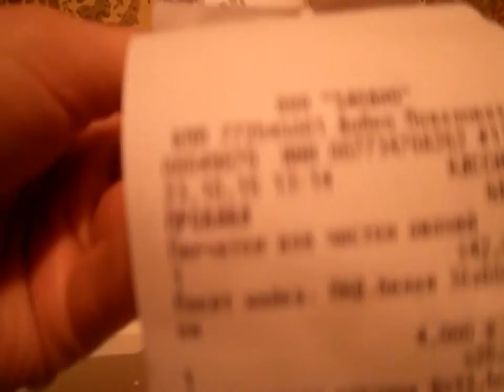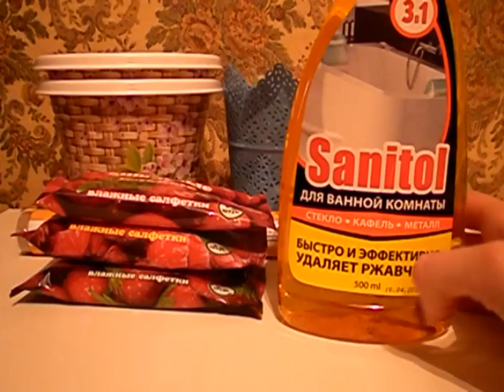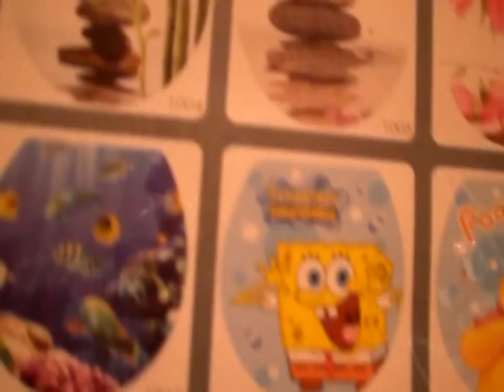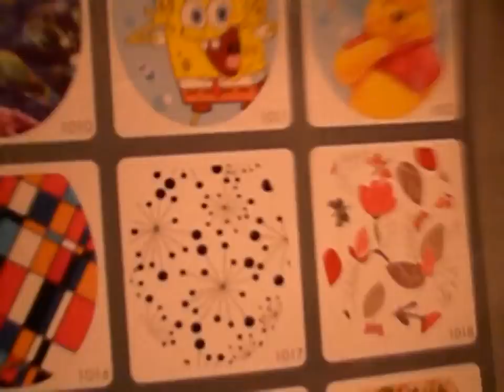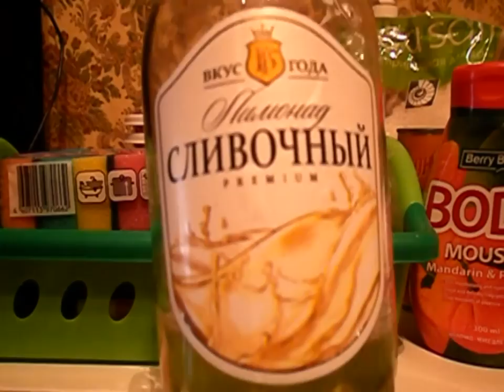Обзор покупок в магазине Заодно.Магазин фиксированных цен